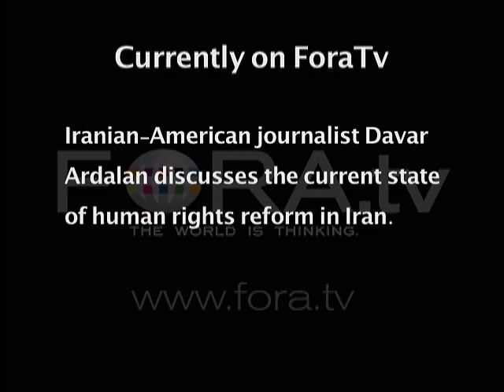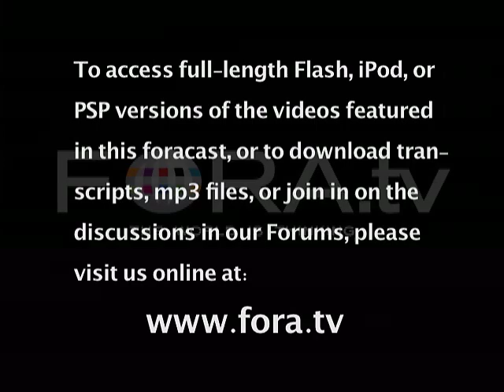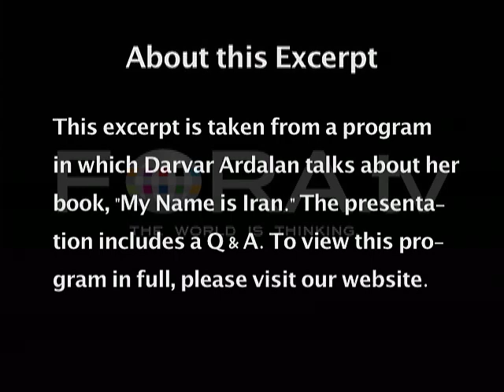Davar Ardalan - Human Rights Reforms in Iran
Iranian-American journalist Davar Ardalan discusses the current state of human rights reform in Iran.

Davar Ardalan tells her story of love, rejection, and revolution in "My Name is Iran," tracing her personal journey as well as Iran's struggle for a lawful society. A love affair with an Iranian physician took Davar's American grandmother from New York to Iran in 1931. Ardalan herself was born in America and named Iran, after her parents' homeland for which they longed. In 1964, she moved from San Francisco to Solomon's Mosque in a rural part of the country with her Iranian American parents, who barely spoke Farsi. Then her parent's sudden divorce and the cataclysmic events surrounding the 1979 Iranian revolution shattered everything Ardalan had come to hold dear. Once again in the states, she chose to move back to an Islamic Iran. When she arrived, she discovered a world she hardly recognized, and one which demands a near-complete renunciation of the freedoms she experienced in the West. "My Name is Iran" reveals a complicated journey - from a fragile American teenager, to a young bride in the Ayatollah's revolution, to a newscaster in the Islamic Republic, to single motherhood in the US, and finally to a successful NPR producer - and is a remarkable story of a search for self-identity and expression. -- Cody's Books

Davar Ardalan is an award-winning producer for NPRs Morning Edition. In a three-part Morning Edition series produced with American RadioWorks that aired in February 2004, she traced her personal journey as well as Irans struggle for a lawful society, twenty-five years after the 1979 Islamic Revolution.